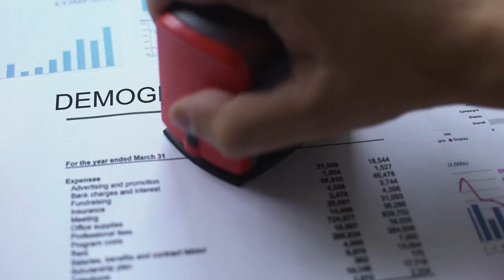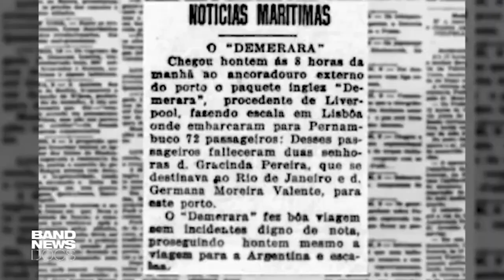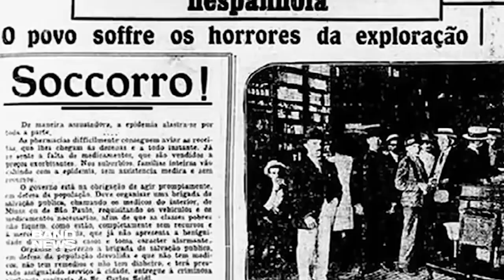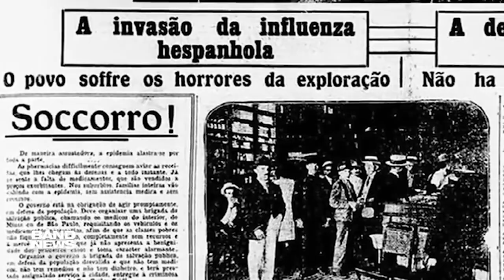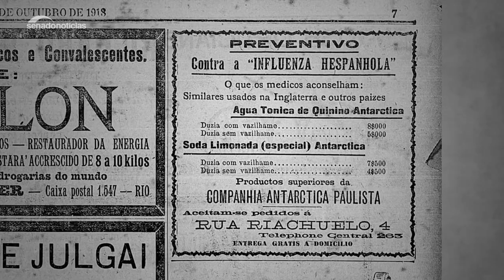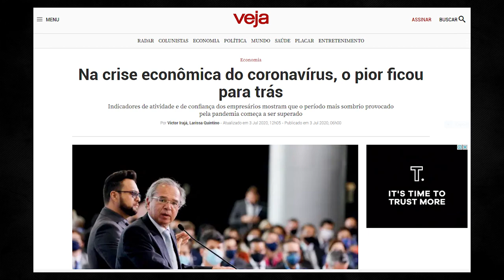Demografia das mortes causadas pelo CORONAVÍRUS! E a economia?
Errata: aos 3:18 o Juninho disse 2018 querendo dizer 1918

SALVE SALVE Terra Negra! Mais um vídeo pra conta! O professor Juninho Lopes analisou a evolução das pandemias e a alteração da demografia. Taxa de natalidade, mortalidade, letalidade, enfim! Diversos indicadores sociais e de morbidade que são extremamente importantes na composição de uma análise sobre os aspectos demográficos de uma determinada população.